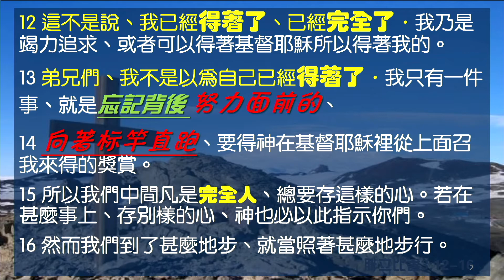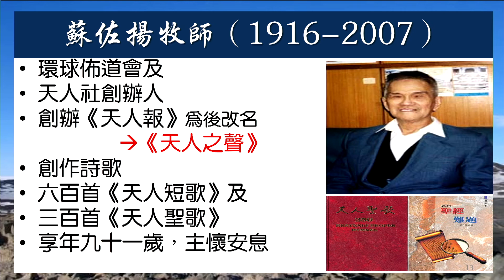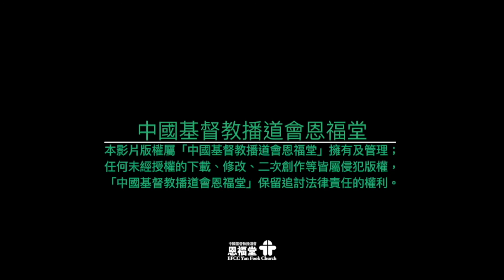【標竿人生】| 何何瑞媚牧師 | 腓立比書 3：12 - 16 | 恩福元朗堂主日崇拜 | 2020-01-12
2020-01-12  恩福元朗堂主日崇拜
講題：標竿人生
證道經文：腓立比書 3：12 - 16
講員：何何瑞媚牧師

App：yanfook＋